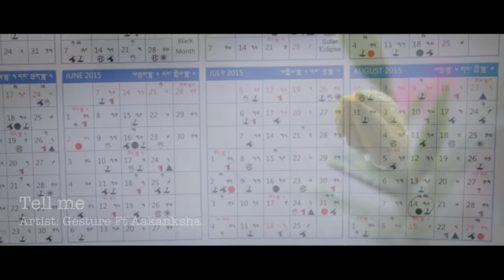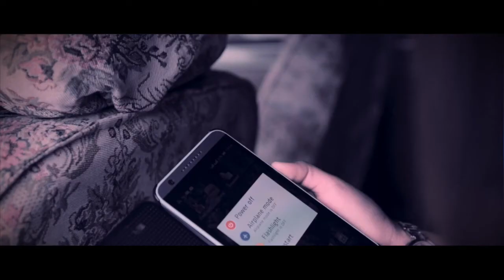Song TELL ME. Gesture ft. Aakansha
This is the first music video of GESTURE, THE title song is TELL ME by GESTURE ft Aakansha, rap artist from Sikkim land of Kanchenjunga. They are urban artist and this rap is a love song. exclusive gesture Sikkim. new song Canon camera 5dmkiii.